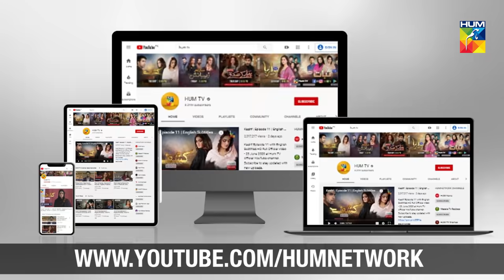Qurbatain Episode 37 Promo HUM TV Drama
Qurbatain Episode 37 Promo HD Full Official video - 9 November 2020 at Hum TV official YouTube channel.

Starring the very talented Anmol Baloch, Shehbaz Hamid Shigri & Komal Sajid in lead roles, Qurbatain revolves around two friends from different classes who face the test of time.

Qurbatain latest Episode 37 Promo Full HD - Qurbatain is a latest drama serial by Hum TV and HUM TV Dramas are well-known for its quality in Pakistani Drama & Entertainment production. Today Hum TV is broadcasting the Episode 37 Promo of Qurbatain. Qurbatain Episode 37 Promo Full in HD Quality 9 November 2020 at Hum TV official YouTube channel. Enjoy official Hum TV Drama with best dramatic scene, sound and surprise.

Written By:
Rizwan Ahmed